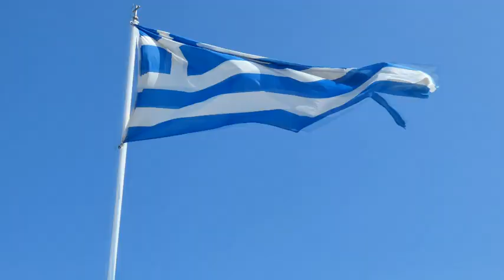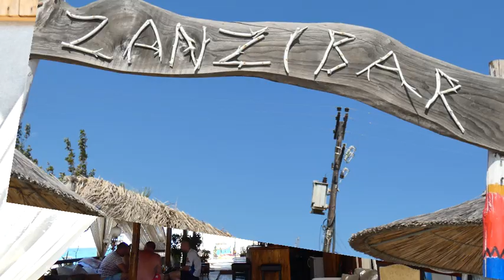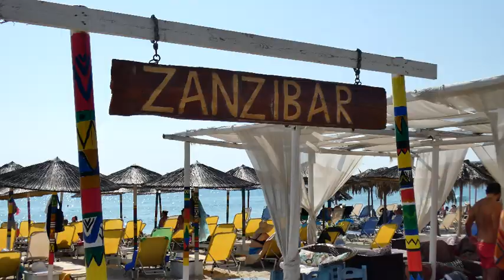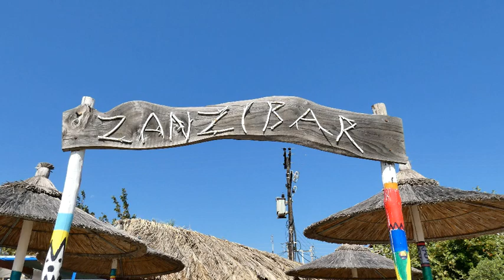Sassos Moto Rent & Zanzibar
Sassos barátom két vállalkozása,felesége,lánya,és Kormos,a magyar puli.